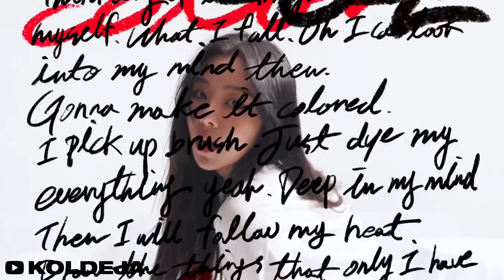휘인 (Whee In) - 'water color' (Instrumental Demo)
휘인 (Whee In) - 'water color' (Instrumental Demo/Teaser Remix)

Credits to @ZSunder for the bass guitar and synth stems, I modified them a little!

SHE’S COMING YALL-